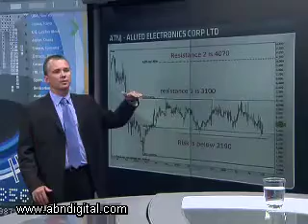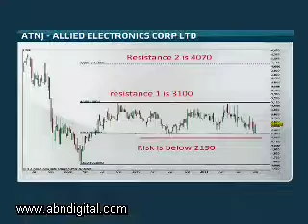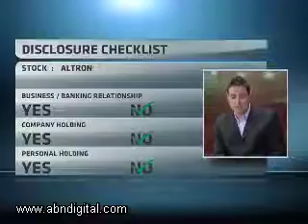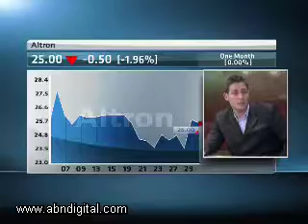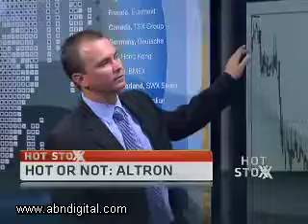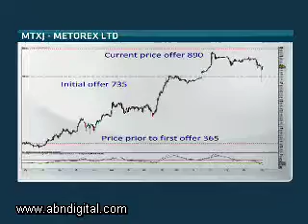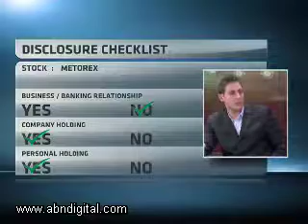4 October - Hot or Not: Altron and Metorex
On this edition of Hot Stoxx we discuss Altron out with interim results, and we look at the sale of Metorex to the China's Jinchau group. Our guests are Travis Robson from Global Trader and Warren Peacock from IG Markets, on this technical Tuesday.